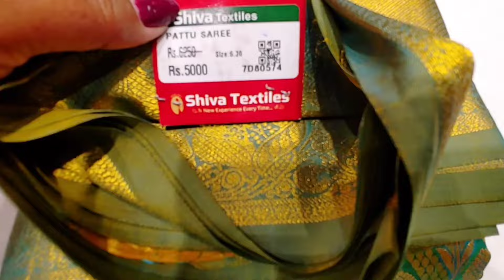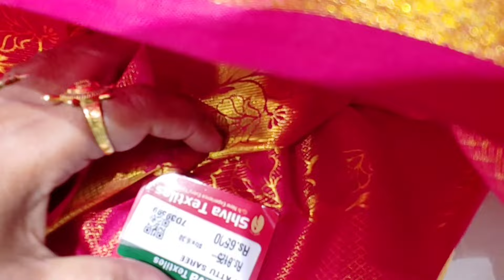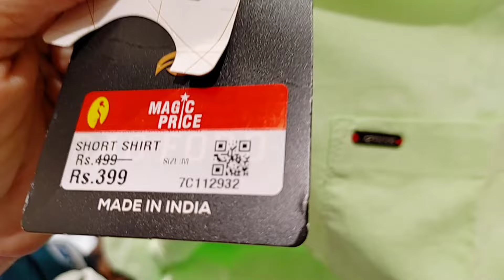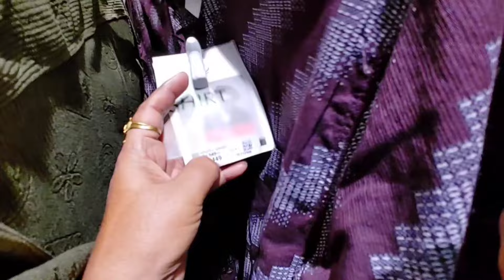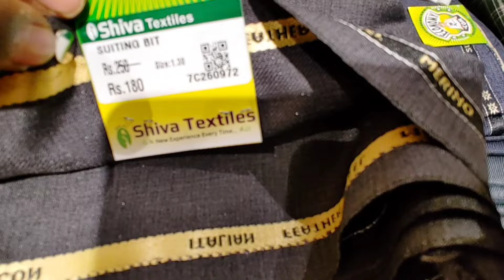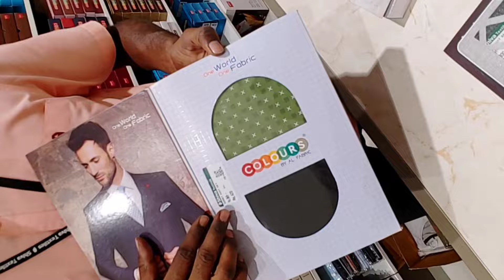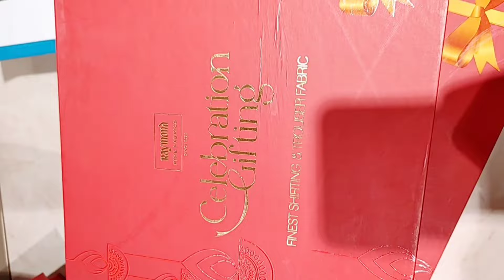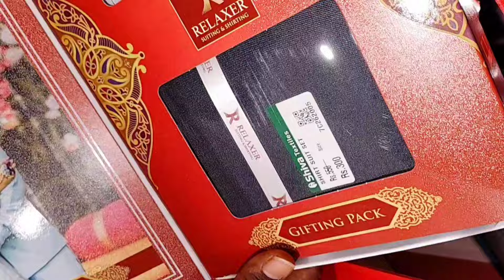‼️ஜவுளி சாம்ராஜ்யத்தில் கலக்கும் Shiva Textiles திரண்டு வரும் கூட்டம் கூட்டமாக 🔥🤔